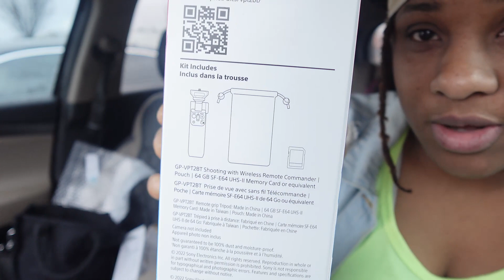CHEER TINGS// NEW CAMERA//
Oh big faccts tell yo followers they can find my IG @kinngsauce_ my business building IG @kingsuave64 and my YouTube page @KingSauce

Background music

Tech
Sony V1

Editing software
CapCut